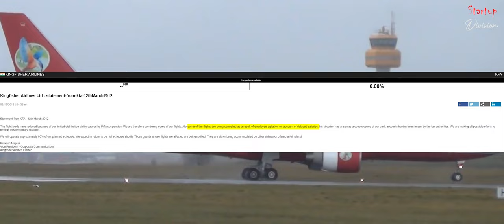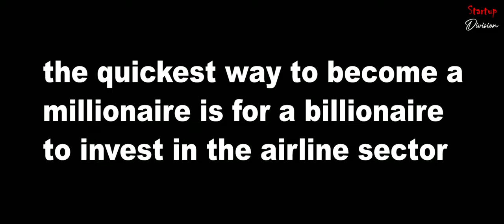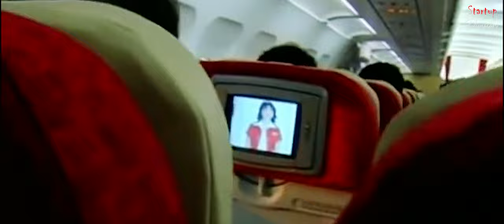How India's Luxurious Airline Went Bankrupt - Kingfisher Airlines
Many airlines have come and gone, but out of em, the most fascinating story is of India's Ultra Luxurious Airlines - King Fisher. Founded by the Billionaire Vijay Mallaya, the airline went bankrupt just after the 2008 Financial Collapse. We look into the story of how Kingfisher Airlines went bankrupt.

1) - Berkshire Hathaway - How it became a Conglomerate

2) - Competitor's of SpaceX | New Space Race 2020